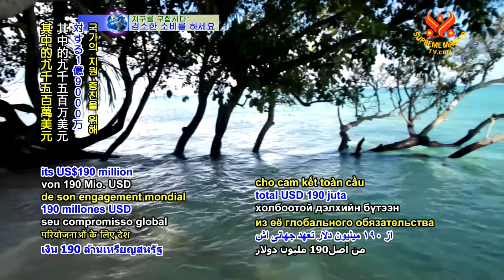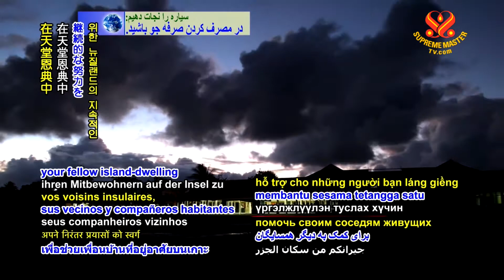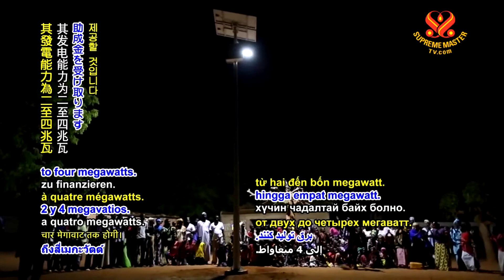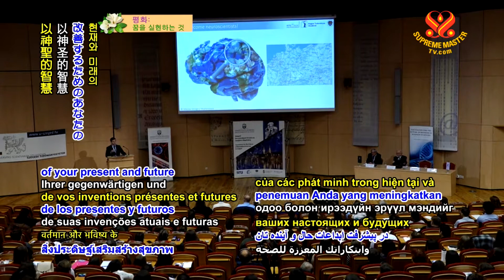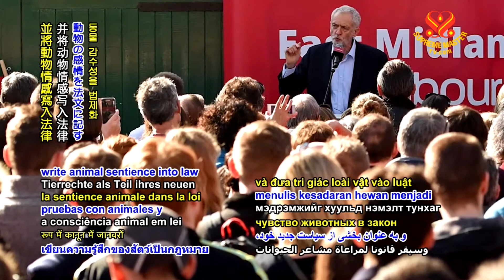#750 Watch Good News to Learn English 看新聞學英語 20191023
European Union supports refugees in Turkey
歐盟援助土耳其境內難民；

Vulnerable Afghans receive humanitarian aid, New Zealand invests in climate resiliency in the Pacific
阿富汗弱勢群體獲人道援助；

New Zealand invests in climate resiliency in the Pacific
紐西蘭投資加強太平洋的氣候適應力；

Egypt to assist solar farm construction in other African nations
埃及協助其他非洲國家建設太陽能電場；

Hungarian scientist invents epilepsy device
匈牙利科學家發明治療癲癇儀器；

Key partnership enables Beyond Meat to reach more people
關鍵的合作夥伴使超越肉類能吸引更多人；

United Kingdom’s Labour Party pledges to protect animals
英國工黨承諾保護動物